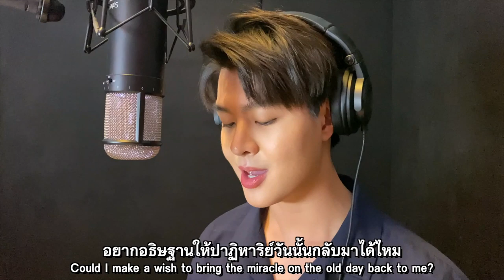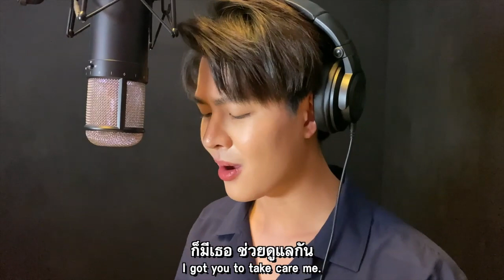New cover of the beautiful Saint Midnight version that beautiful voice has the dragon 👍🏻👏🏻😍❤🐉